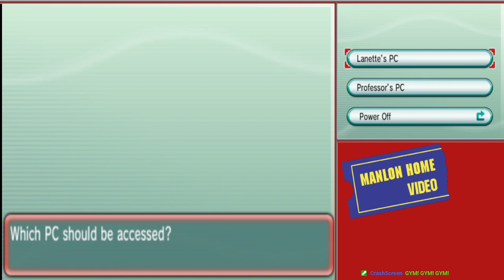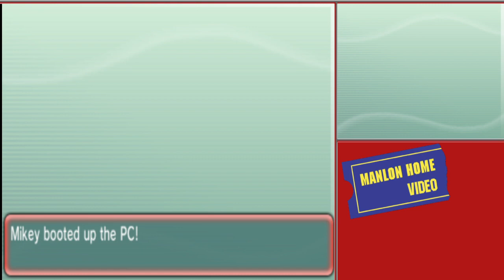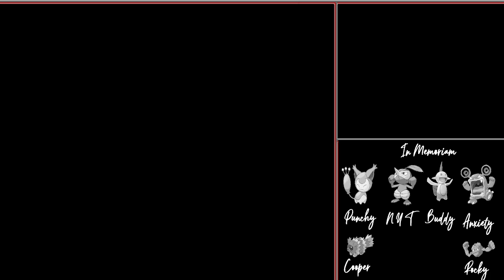Pokémon Omega Ruby #4 - Fortree Gym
Diving onto the 3DS for the first time, to dig into Gamefreaks revisit to the Hoenn region in Pokemon: Omega Ruby! Can young Mikey become a Pokémon master? can they stop the apocalyptic goals of Team Magma? all this. but with Permadeath!

In this volume, Mikey and crew explore the desert in Route 111, Mikey then takes on the Petalburg Gym, lead by her Father, Norman. After clashing with Norman, the party makes their way through Route 118, taking a quick stop by the Weather Research Institute to stop Team Magma. again, The team arrive at Fortree City and challenge the Flying Ace Winona!

All this and more in Pokémon: Omega Ruby, Vol.IV

Youtube - @Manlons Mugen Fight Night!